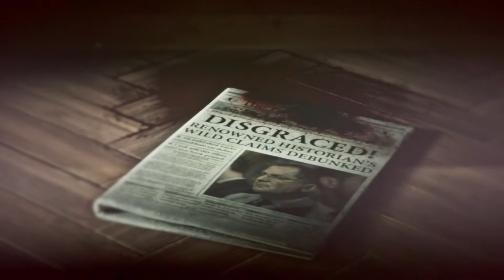Rise of the Tomb Raider Walkthrough Gameplay Part 7 - Choices (Japanese subtitles)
This is part 7 of Rise of the Tomb Raider for the PlayStation 4.

This is a non-commentary walkthrough gameplay for Rise of the Tomb Raider.